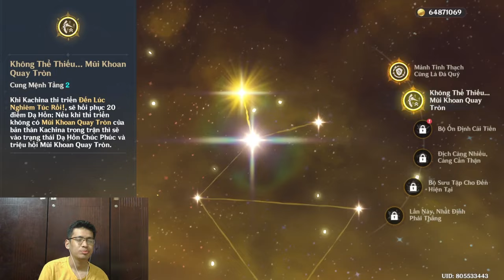Mình Bị HUỶ DIỆT Bởi Mualani... | Genshin Impact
Video lần này thì Hưng bị huỷ diệt khi roll banner Mualani nha :)) chi tiết như thế nào thì mọi người theo dõi nha :3

 Ủng hộ cho mình qua:
➤ MB Bank: 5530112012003 - Văn Ngọc Nguyên Hạo